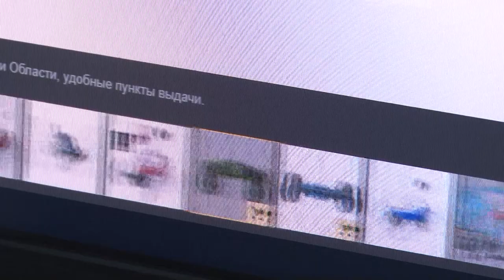Происшествия в Сарове. 9-15 декабря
На проспекте Музрукова женщина не справилась с управлением автомобилем и врезалась в фонарный столб. Чем ещё запомнилась прошедшая неделя сотрудникам правопорядка?